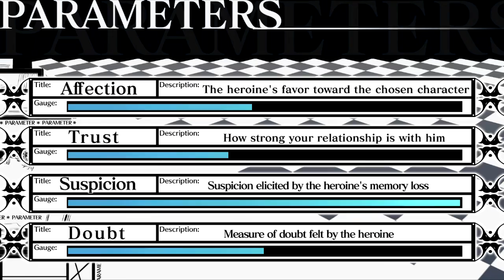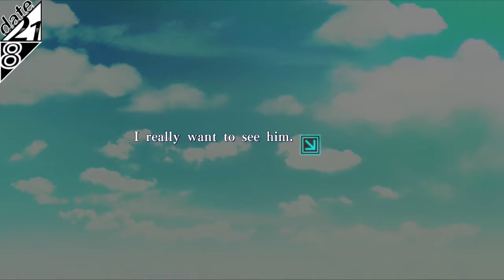We'll Always Be Together ~ AMNESIA: MEMORIES [TOMA] ~ BAD ENDING #1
NOPE NOPE NOPE! I'VE DONE THIS RODEO BEFORE AND I AM OUT! TOMA IS TEI'S BROTHER CONFIRMED! DX